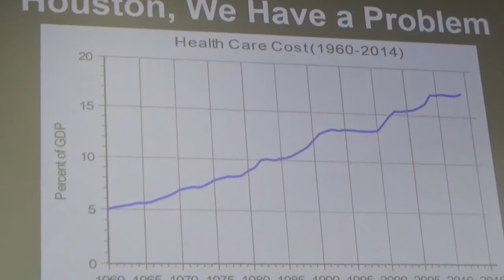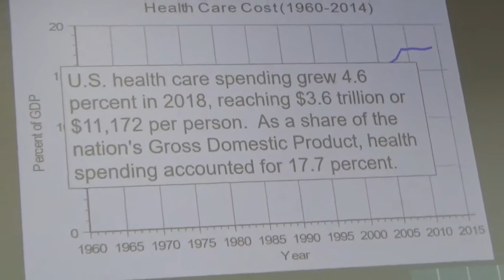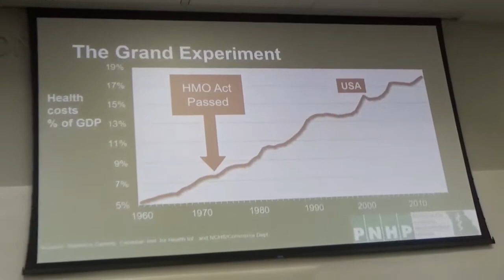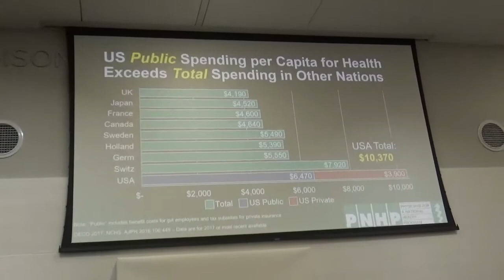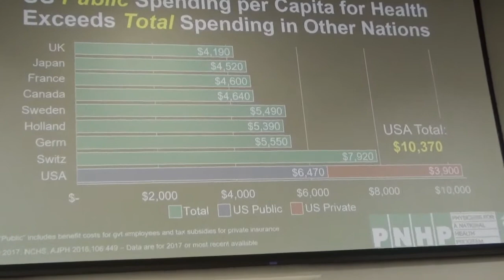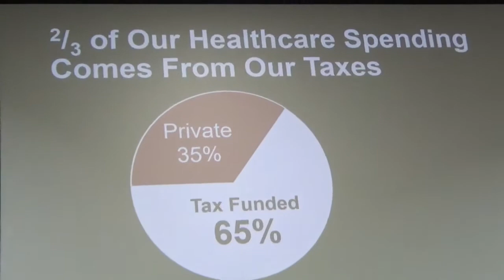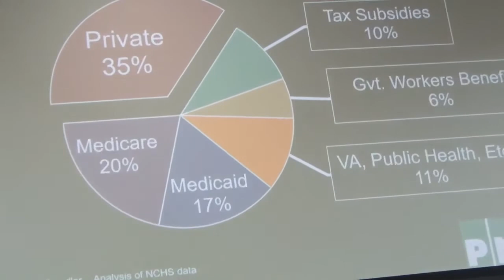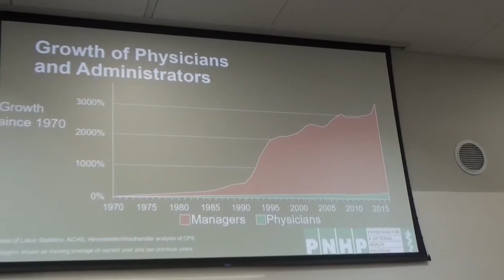Medicare for All Myth Busters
Mark Neumann joined with three other medical panelists to inform people about the advantages of a single payer, universal, national health insurance program. The presenters clarified falsehoods that are spread by special interests that prefer to keep their profiteering opportunities undisturbed.